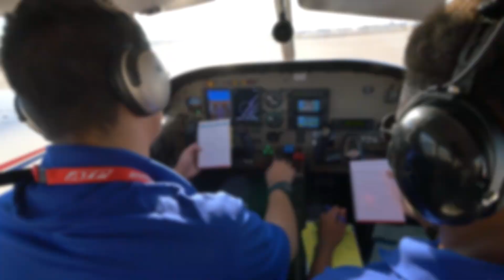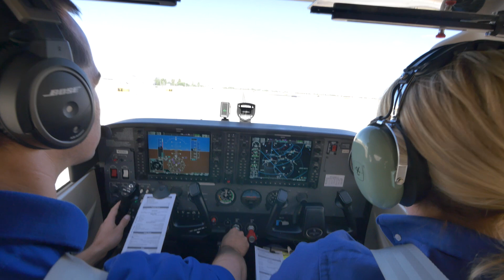What it Takes to be a Flight Instructor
Learn from current ATP CFIs how to become a flight instructor and what it takes to train the next generation of airline pilots.